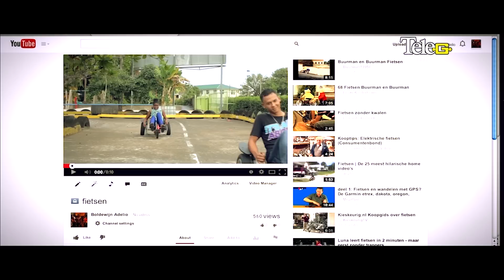Got Talent Champs NATIN On Air With Sidney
NATIN is de Telesur/Staatsolie Got Talent Champ 2014 en in deze editie van On Air With Sidney vertellen ze jullie het geheim van het succes, de dromen en de ruzies die er zijn geweest. Ze laten ook weten voor welke school ze hebben gezien als echte concurrent.